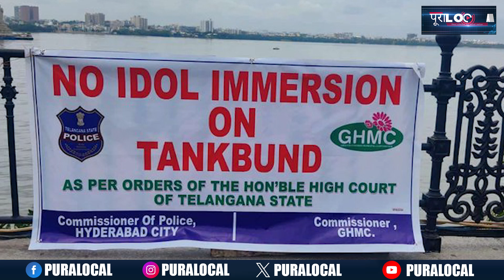ట్యాంక్ బండ్‌పై గణేశ్ నిమజ్జనం బంద్..!! | High Court on Tank Band | Ganesh Immersion | Pura Local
High Court on Tank Band | Ganesh Immersion

Pura Local